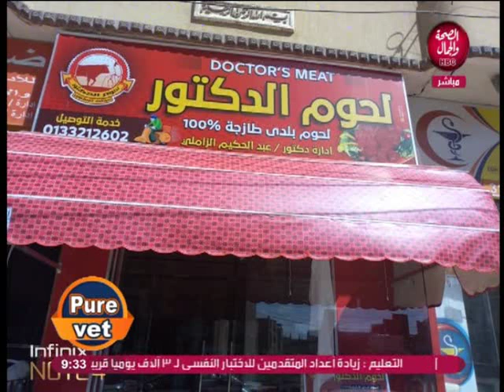بيور فيت | تعرف على خفايا عالم الطب البيطري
تقديم | آية الجيار
و في ضيافتها | د/ حاتم بهجات..مدير وحدة نقل الأعضاء بين فصائل مختلفة